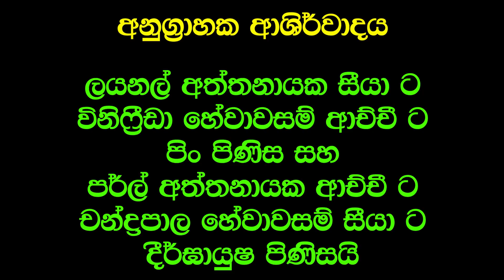මේ ප්‍රශ්නවලට නිවැරදි උත්තර දන්නවානම් ඔබ දිනුම්.. ▏Deegoda Kumara